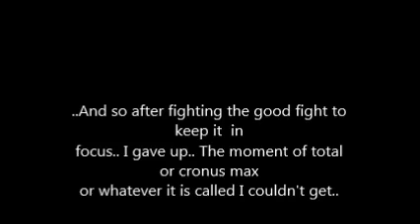blood moon eclipse 2015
I used the tripod and EVERYTHING...  But talk about frustrating.. and I tried to get the full eclipse but it just wasn't meant to be..